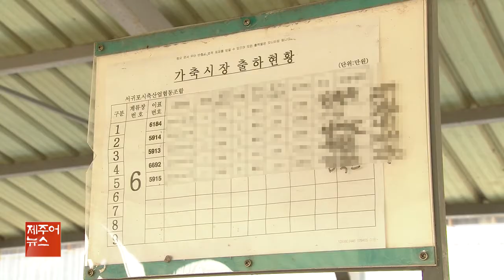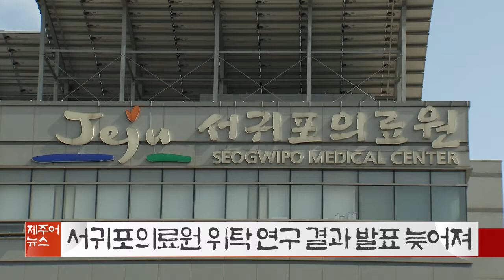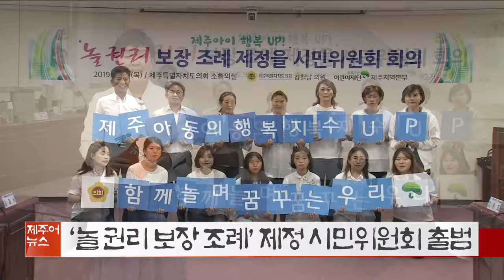KCTV 제주방송 제주어 뉴스 - 2019.10.05